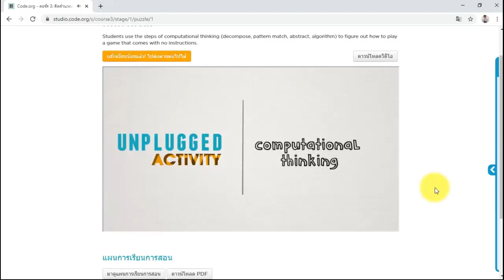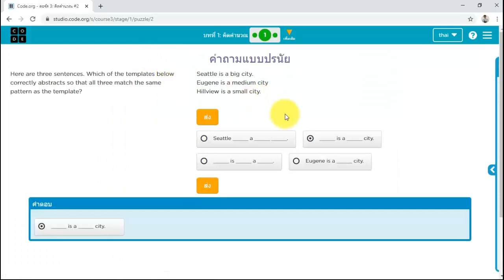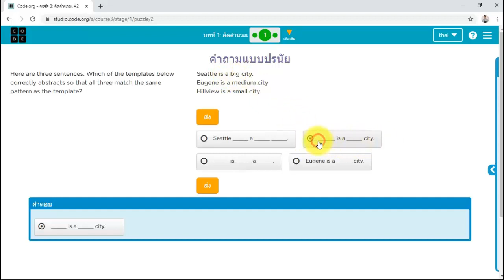บทที่1 คิดคำนวณ(Computational Thinking) :คอร์ส 3 | สอน Code.org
วิดีโอ บทที่1 คิดคำนวณ(Computational Thinking) :คอร์ส 3 | สอน Code.org